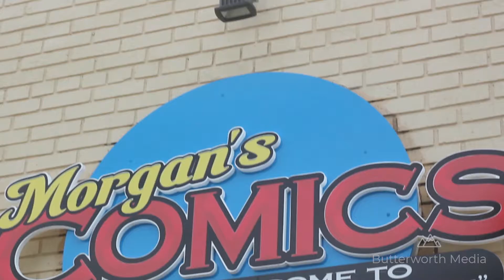Morgan's Comics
Welcome to the Nerd Sanctuary! Please feel free to join our tribe in versatile geeky delight- which in our shop means that we sell a wide variety of geek gear: Toys, Vinyl, Board & Card Games, Video Games, host Event Nights, and more! But what makes us unique is that the owner is the first woman comic book store owner in WNC, & a life long weirdo/geeky kindred spirit who has always been devoted to building a warm, welcoming, all-inclusive environment--
Bringing Nerds Together♥ That’s what we do.